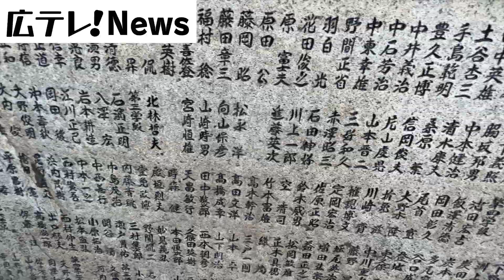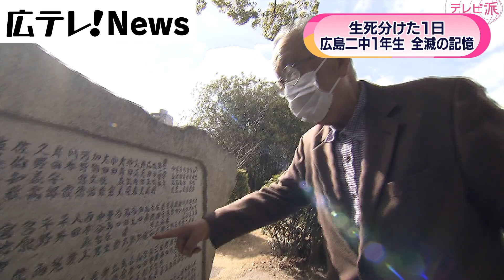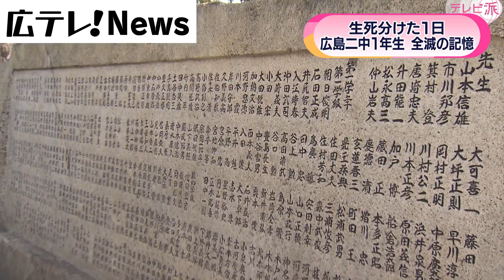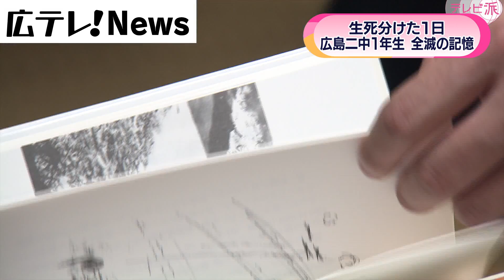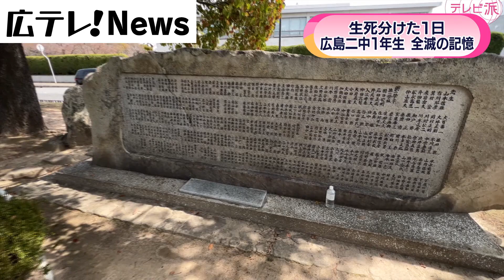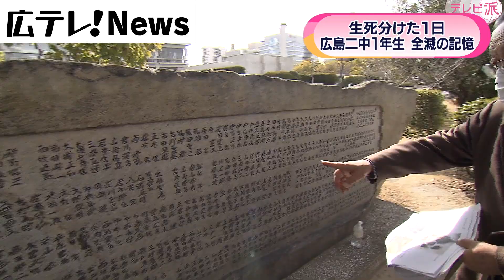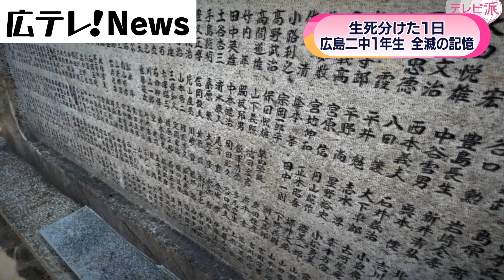【広島二中 1年生全滅の記憶】 原爆投下から77年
広島に投下された原爆の爆心地から５００メートルあまり、平和公園の西側を流れる「本川」沿いにある慰霊碑には、学徒動員で集まり全滅した、県立広島第二中学校１年生３２３人と教員４人の名前が刻まれています。
実は、前日に作業していたのは２年生でした。8月5日の夕方、急きょ１年生と入れ替わることになったのです。
ほんの１日の違いが生死を分けた、広島二中の１年生と２年生。
生き残った２年生も、全滅した１年生を忘れることはなく、記憶を後生に残そうと願っています。
（2022年4月1日「テレビ派」）